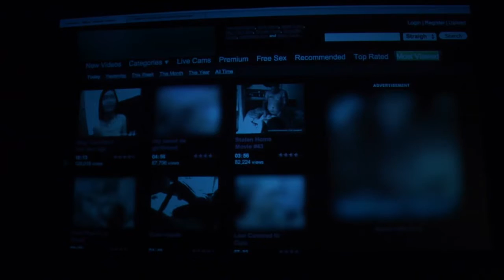CYNETART ARTE Creative #1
Cynetart 2011
Festspielhaus Hellerau
Konvex Filmproduktion Dresden
für Arte Creative